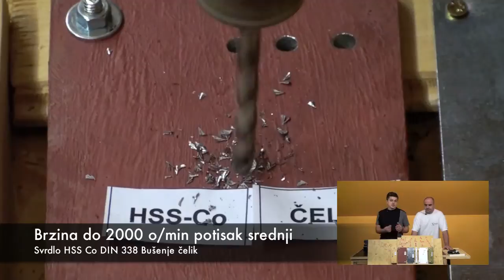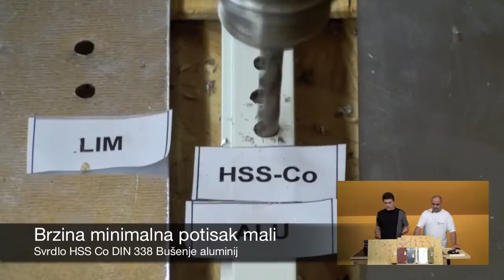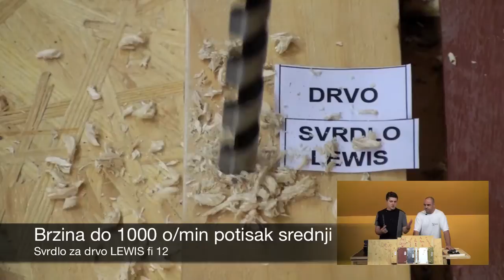Svrdlo borer burgija part two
Mala demonstracija svrdla za metal i drvo kako se ponašaju u različitim materijalima.

Puno majstora nije sigurno kako se podešava bušilica u odnosu na koji materijal.
I vrlo često će reći da im je svrdlo loše, ne valja bušilica i u zadnjem očaju će se nasloniti na bušilicu i spaliti svrdlo.

Mi vam želimo pomoći jer često je neznanje uzrok, a ne alat.

Za demonstraciju smo koristili sljedeće.
Materijali: DRVO 5×3 cm, Čelik 10mm, Lim pocinčani 0,55mm, Aluminijski profil 15×10mm, Aluminiski lim 0,5mm, Plastika 15mm
Alat:  Svrdlo DIn 338 HSS Ø 6, Svrdlo DIn 338 HSS-G Ø 6, Svrdlo DIn 338 HSS-TiN Ø 6, Svrdlo DIn 338 HSS Co Ø6,8 135°, Svrdlo za drvo Ø 10, Svrdlo za drvo "leptir" Ø 10, Svrdlo za drvo Lewis Ø 12

Postavke za svaki materijal i svrdlo su bili prema tehničkim tablicama.